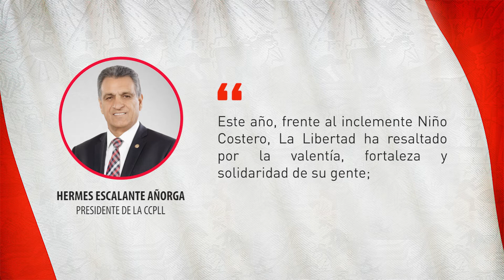La Cámara de Comercio de La Libertad les desea ¡Felices Fiestas Patrias!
El presidente de la Cámara de Comercio y Producción de La Libertad, Hermes Escalante Añorga, envía un saludo fraterno por Fiestas Patrias a la comunidad liberteña.

"Con orgullo y esfuerzo, sigamos impulsando el progreso de nuestro país, ¡Feliz 28 de Julio!".